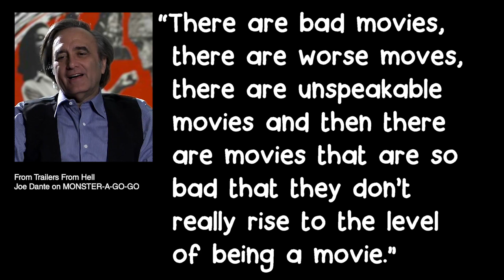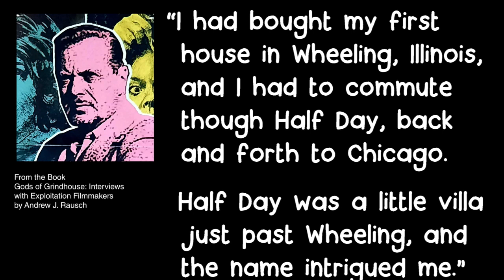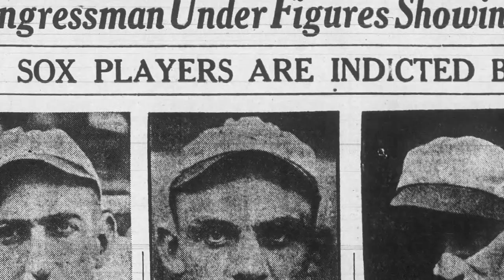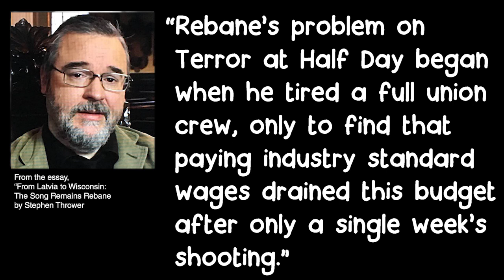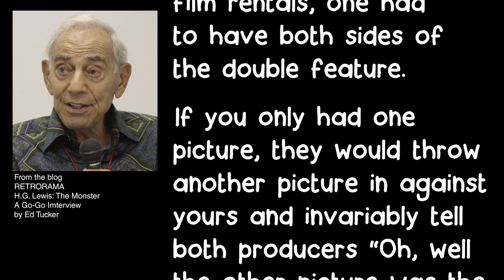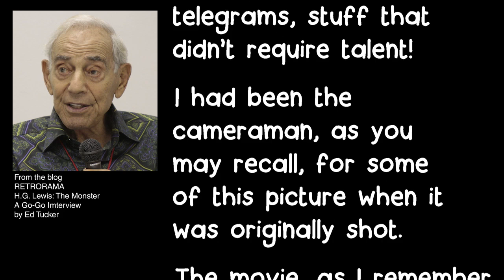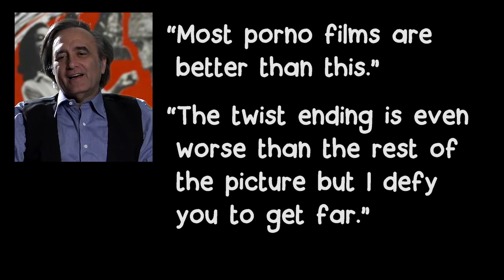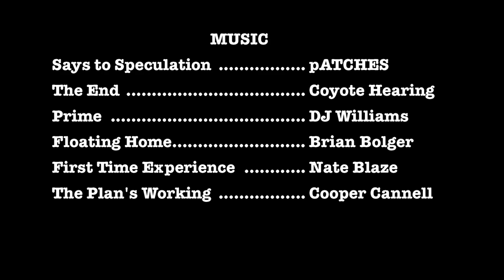A Head Scratch of Disbelief – Monster A Go-Go (1965)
I am looking at the 1954 film, Monster A Go-Go, a film that might cause a head scratch! You see,  I thought I’d take a film that doesn’t seem like it should exist and find out why it does? I mean, wow, who made this and why? Originally made as “Terror at Half Day” by Bill Rebane, Herschell Gordon Lewis would finish it as “Monster a Go-Go.” I also look at two of the film’s stars, Henry Hite and June Travis.